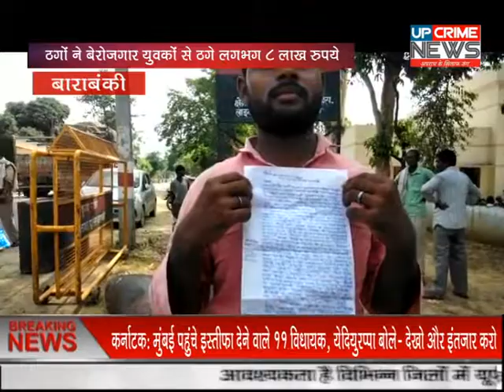बाराबंकी-स्वास्थ्य |विभाग में सरकारी नौकरी दिलाने का झांसा,दो महिला ठगों ने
बाराबंकी-स्वास्थ्य विभाग में सरकारी नौकरी दिलाने का झांसा,दो महिला ठगों ने बेरोजगार युवकों से ठगे लगभग 8 लाख रुपये।

स्वास्थ्य विभाग का फर्जी जॉइनिंग लेटर भी युवकों को थमाया ।

स्वास्थ्य महानिदेशक कार्यालय जाने पर पीड़ितों को पता चला कि उनके साथ हुई है धोखाधड़ी हाथ में थमाया गया लेटर है पूरी तरह से फर्जी ।

पीड़ितों ने जालसाज महिलाओं से अपना पैसा वापस किए जाने की मांग की तो ठगों के मना करने पर पीड़ितों ने ठगों के खिलाफ पुलिस को दी तहरीर ।

पीडितों की तहरीर पर असन्दरा पुलिस कर रही है ठगो से पूछताछ।

असंद्रा थाना क्षेत्र के अन्तर्गत कई गांव का मामला